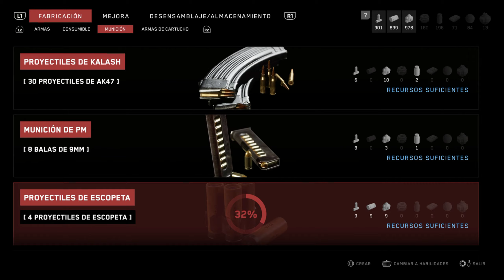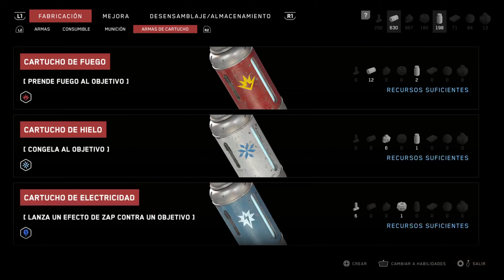Atomic Heart - PlayStation 5 Gameplay Español / Complejo Pavlov parte 2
Atomic Heart  PlayStation 5 Gameplay Español Sin comentario.
Muchas gracias a mi Tía Montse, por regalarme este juegazo para la PlayStation 5. Estoy supercontento. Hacía tiempo que no me impresionaba tanto un juego. :)
Segunda parte del Complejo Pavlov